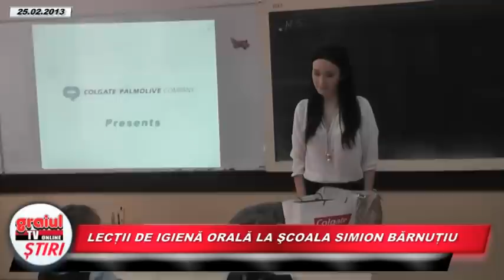LECTII DE IGIENA ORALA LA SIMION BARNUTIU